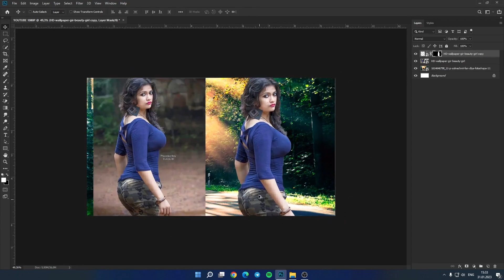Photoshop Tutorial : How to Change Background Using Channel Quicky Tool Blur V2